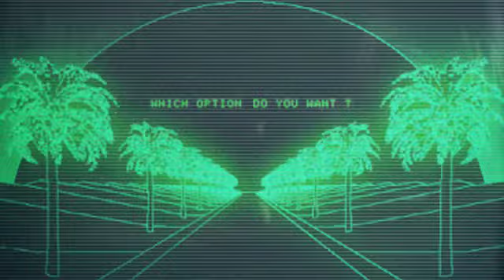TURNT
STANDBY EP
Released to the world